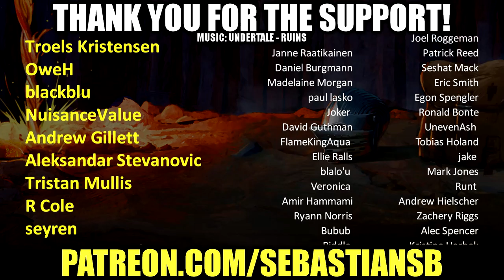Let's Try My Friend Pedro - The Banana Says Roll and Shoot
Game Description:

My Friend Pedro is a violent ballet about friendship, imagination, and one man’s struggle to obliterate anyone in his path at the behest of a sentient banana. The strategic use of split aiming, slow motion, and the ol’ stylish window breach create one sensational action sequence after another in an explosive battle through the violent underworld.

Full Throttle Gun Ballet: Unleash a torrent of destruction with an incredible level of control over both your weapons and your body. Twist and turn through the air while aiming both hands at priority threats or line up a perfect ricochet to drop an unsuspecting gangster from behind.

Mix It Up: Break up the high octane running and gunning a bit with dynamic sequences like a thrilling motorcycle chase or slow it all down and take a moment to think through a series of clever (and possibly fatal) physics-based puzzles.

Slow Motion Braggadocio: When the action amps up to a frenzy, bring it all into focus by shifting into slow motion to calm the nerves and steady the aim.  Use the game's automated gif generator to easily share clips of your most over the top sequences over social media.

REVIEWS

“...one hell of an adrenaline-filled ride...”
8.5 / 10 – IGN

“Best indie action game since Hotline Miami”
9 / 10 – PocketGamer

“My Friend Pedro Is Basically The Matrix On Every Drug Imaginable”
9 / 10 – Unilad